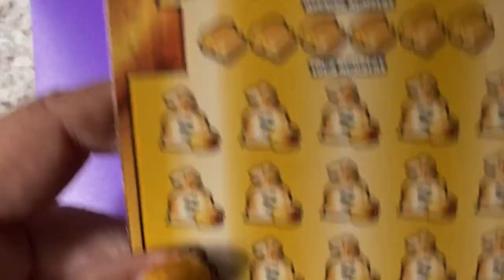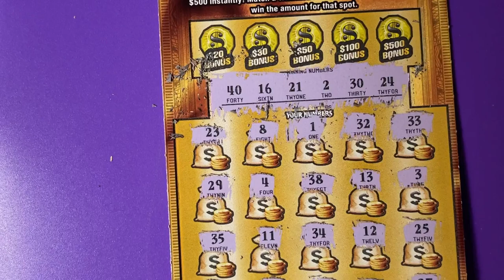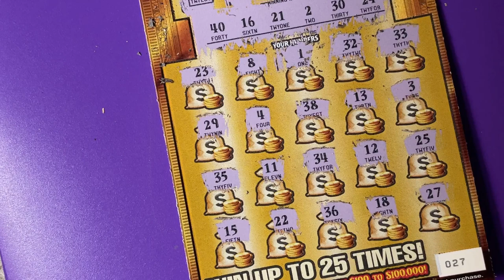Book Roll Over 20, Ticket 27